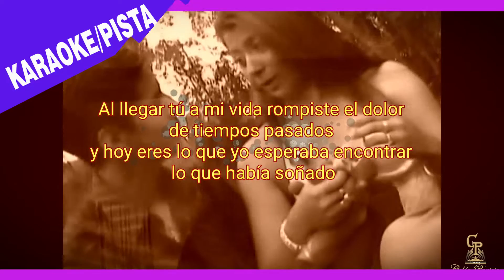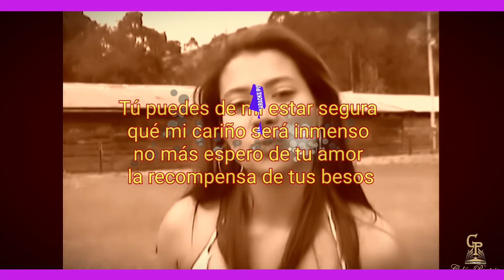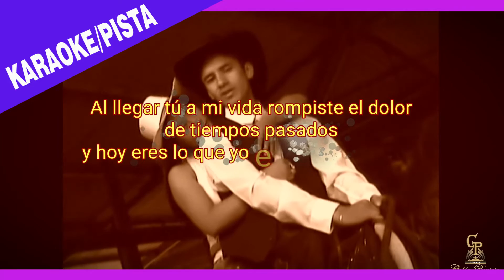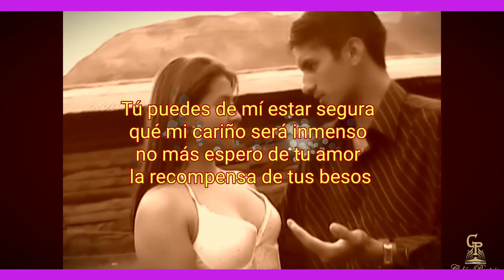Colon Pantoja - Eres lo que Soñé (Karaoke)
Escucha los éxitos de Colón Pantoja como “Eres lo que Soñé ” lo mejor de la música popular, tropical, para bailar gozar y dedicar.